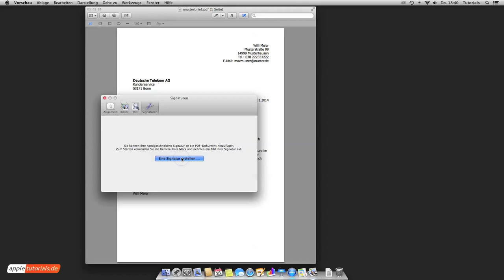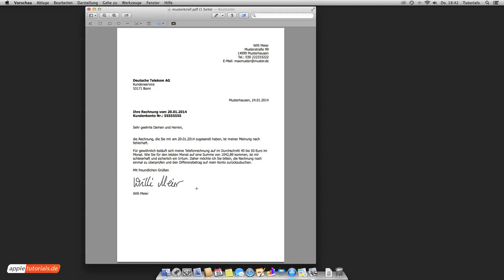Signatur am Mac - Unterschrift in PDF einfügen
Wer seine eigene Unterschrift in ein PDF Dokument einfügen möchte, kann das unter Mac OS X von Apple innerhalb weniger Minuten erledigen. Mit Hilfe der Vorschau App wird die eigene Signatur zum Kinderspiel.
Das Video Tutorial zeigt die Anleitung, wie man Signaturen in der Vorschau erstellt und ins Dokument einfügt.